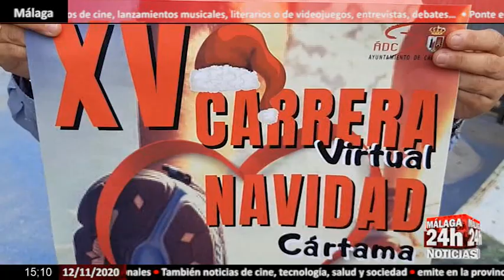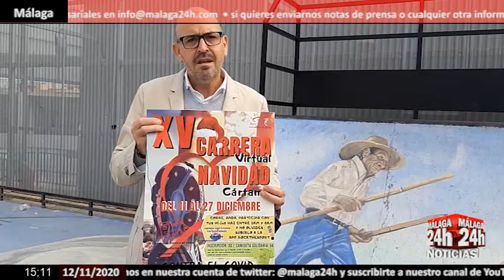🔴Noticia - Cártama organiza la XV Carrera de Navidad con un fin solidario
Bajo el lema “Contra el Covid, ¡Deporte!, el Ayuntamiento de Cártama organiza la decimoquinta Carrera de Navidad que, en esta ocasión, debido a la pandemia, se va a desarrollar de forma virtual del 18 al 27 de diciembre. A la presentación de la cita deportiva ha acudido el alcalde de Cártama, Jorge Gallardo junto a la Concejala de Deportes, Rosa González y el Presidente del Club de Atletismo Cártama, David Díaz. El plazo de inscripción estará abierto desde este viernes día 13 hasta el próximo 16 de noviembre. Para participar en la competición hay que dirigirse a la web que aparece en pantalla. El precio de las inscripciones es de 3 euros y todos los participantes entrarán en el sorteo de varios premios. Además, se podrán adquirir las camisetas solidarias de la Carrera de Navidad a un precio de 5 euros que se destinará al área de Bienestar Social para ayudar a las familias más vulnerables del municipio.

English:
Under the slogan “Against Covid, Sport !, the Cártama City Council organizes the fifteenth Christmas Race which, on this occasion, due to the pandemic, will take place virtually from December 18 to 27. The Mayor of Cártama, Jorge Gallardo, together with the Councilor for Sports, Rosa González and the President of the Cártama Athletics Club, David Díaz, attended the presentation of the sports event. The registration period will be open from this Friday the 13th until the 16th of November. To participate in the competition you have to go to the website that appears on the screen. The price of the inscriptions is 3 euros and all the participants will enter the draw for several prizes. In addition, the solidarity t-shirts of the Christmas Race can be purchased at a price of 5 euros that will go to the Social Welfare area to help the most vulnerable families in the municipality.

Live streaming